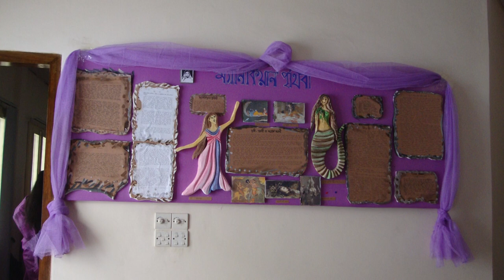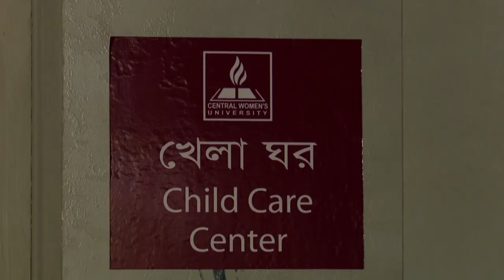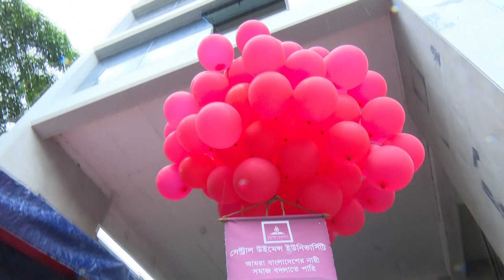25th Foundation Day 2018